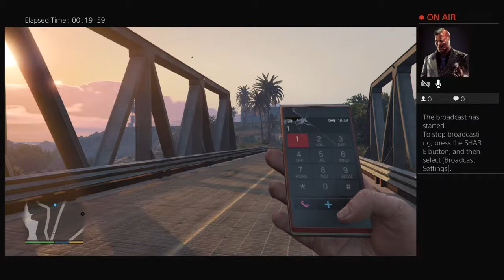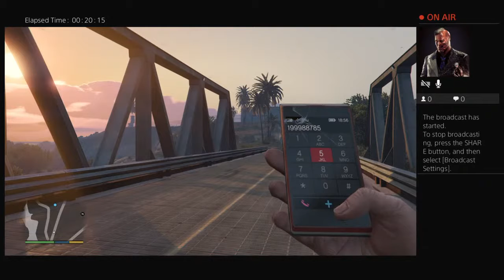Robertkelley814's Live PS4 Broadcast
Blue face got